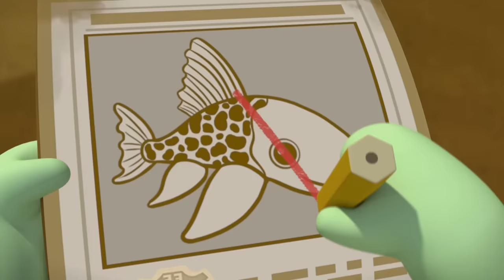🌧️ Slippery Snakes 🐍 | National Serpent Day | 50 Mins+ Compilation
Celebrate National Serpent Day with the Octonauts!